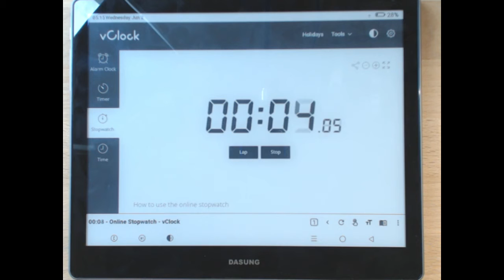DASUNG 10.3" Not-eReader: Speed Test